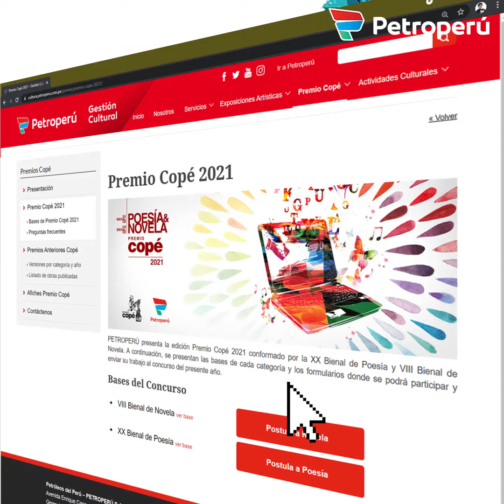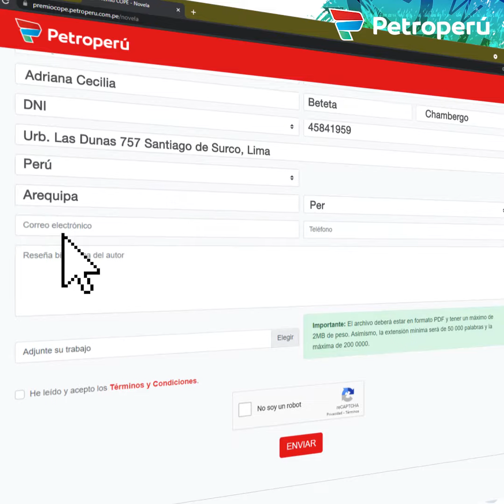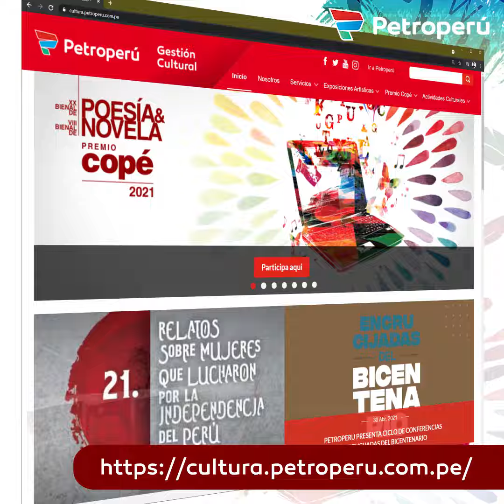PETROPERÚ: CÓMO REGISTRARTE EN LA CONVOCATORIA PREMIO COPÉ 2021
Sigue los pasos del video para que puedas registrarte con éxito.